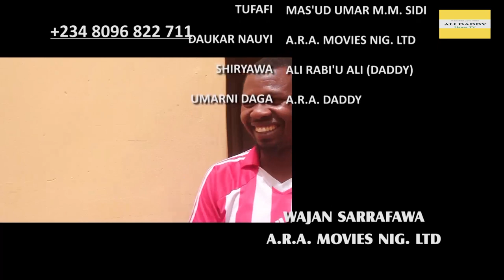GIDAN AURE SEASON 1 EPISODE 3 LATEST HAUSA SERIES ⁠hausafilm